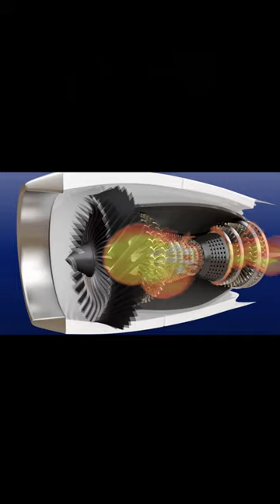Aeroplan Vs Bird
code - LDA60

Fee-Only 999/- (limited seats at this price point)